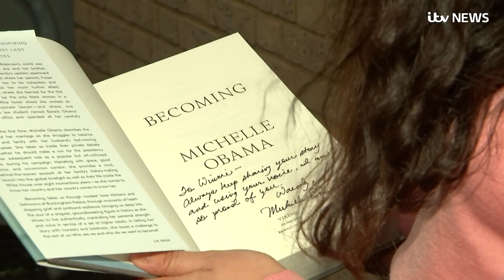Michelle Obama reunited with London schoolgirls she met in 2009 | ITV News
Former US first lady Michelle Obama said she has been “moved, touched and inspired” by London schoolgirls as she returned to a secondary school in the capital that she first visited in 2009.

Mrs Obama paid another visit to Elizabeth Garrett Anderson School (EGA) as part of her book tour for her autobiography Becoming.

She first met pupils from the school during the G20 summit nine years ago, when she had only been first lady for a few months, and later hosted a dozen pupils at the White House.